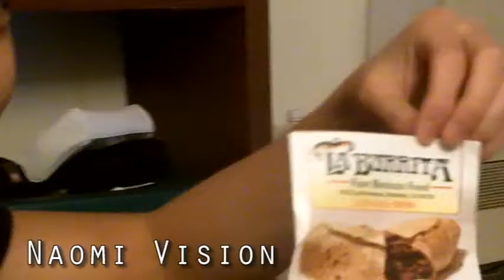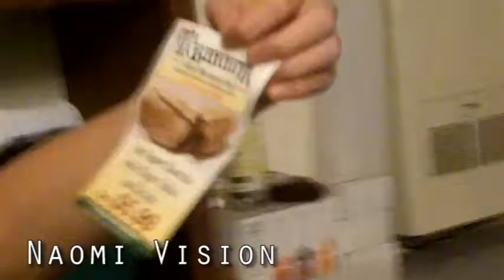02.07.12 Day 8 It's SHORTER! @Rie, Riana